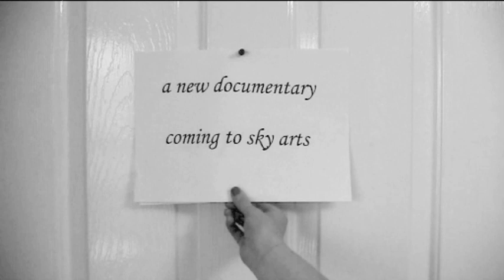en pointe - A Sexey's School A-Level Media Film